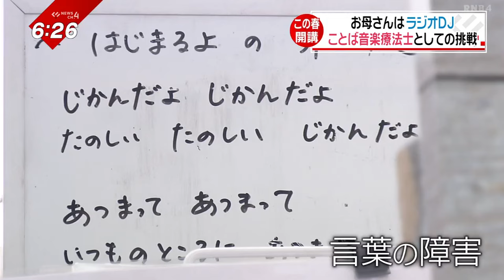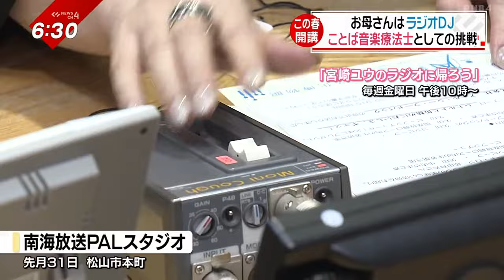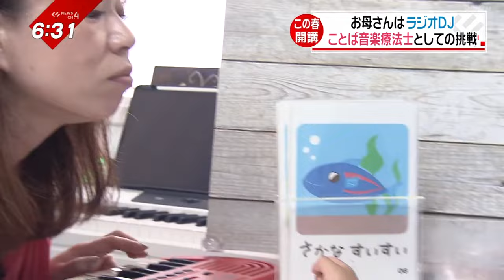【発達障害】ラジオＤＪの母、“言葉と音楽”で新たな挑戦‹NEWS CH.4›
この春、愛媛県松山市に“言葉と音楽”で
コミュニケーション能力を育む教室が開講しました。
先生は、ラジオＤＪであり２児の母。
教室を開いたのは自身の子育て経験がきっかけでした。